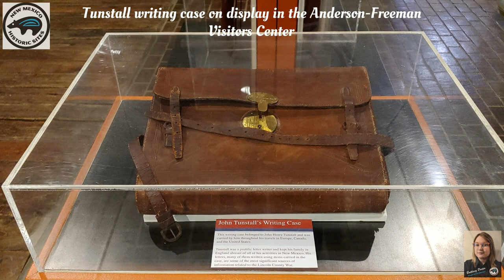From the Vault: Tunstall's Writing Case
In this episode of "From the Vault:  Lincoln Historic Site", Conservation Tech Brittany Porter, tells the story behind an artifact owned and used by the man whose murder triggered the beginning of the Lincoln County War.